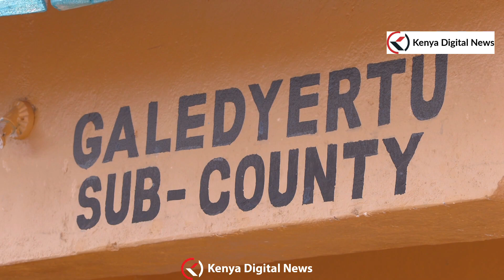IN STYLE!! CS KINDIKI LANDS IN TANA RIVER FOR A PEACE BARAZA!!